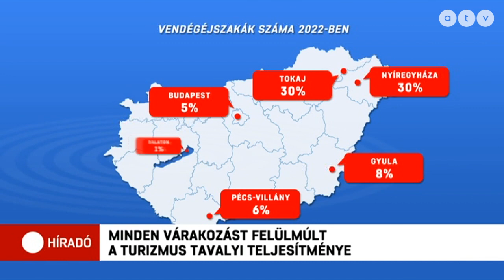Rekordév lehet az idei a turizmusban?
Több mint 14 millió vendég, csaknem 40 millió vendégéjszakát töltött el Magyarországon 2022-ben. Guller Zoltán azt mondta: a tavalyi év turisztikai teljesítménye minden várakozásukat felülmúlta, a vezérigazgató idén pedig még jobb évre számít.